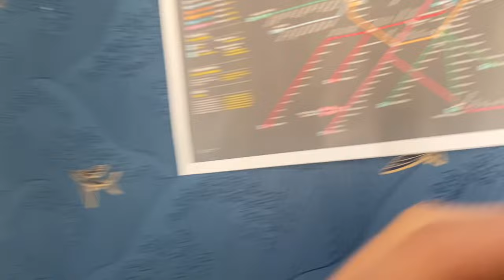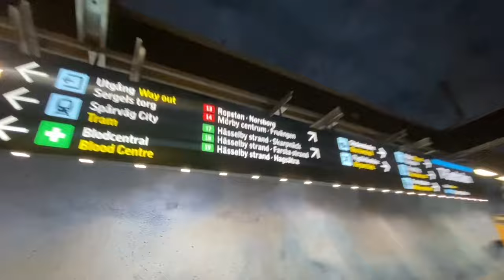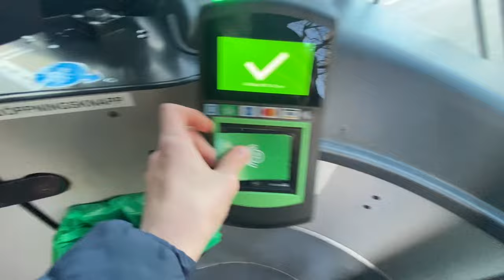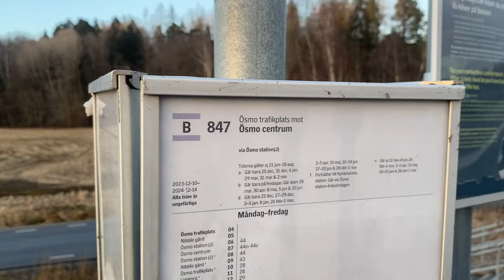Pilen bestämmer vart i Stockholm jag Åker!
Kunde tyvärr inte hitta 861 Videon, ni kanske kan försöka hitta den själva;)